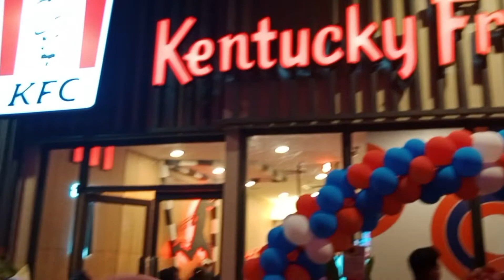JDT FC vs Sabah FC,3-1, TM Piala Malaysia 2022.